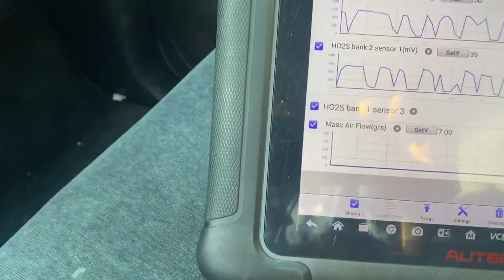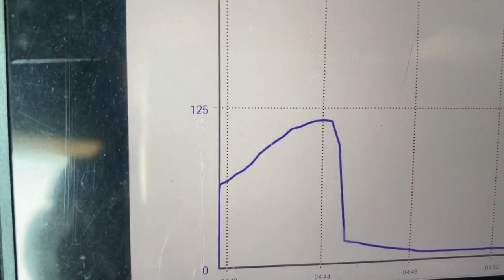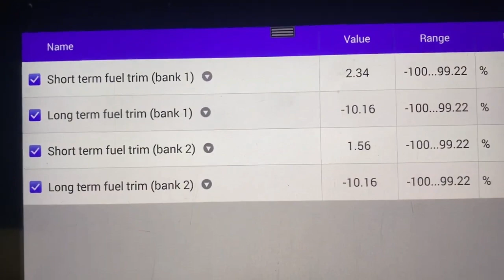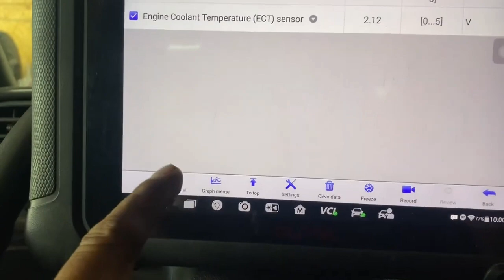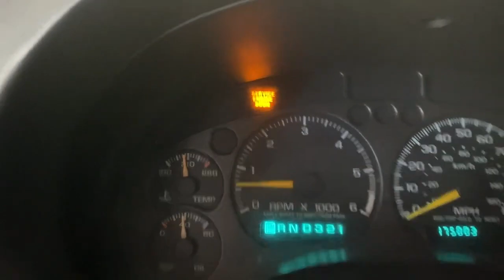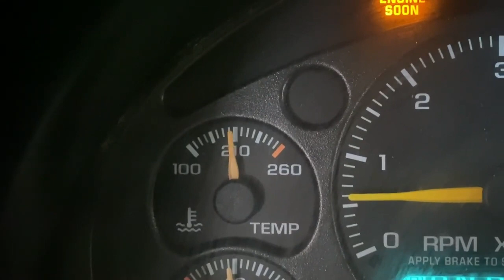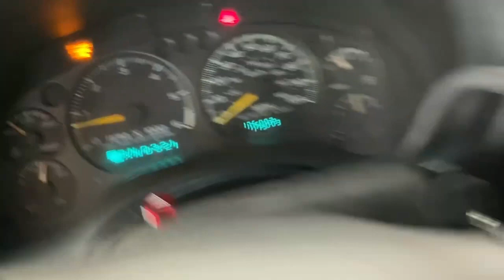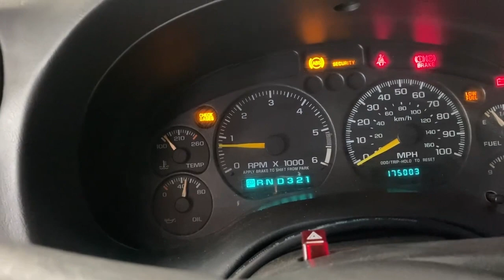2003 CHEVY TRAILBLEZER ECT SENSOR DE TEMPERATUA CAUSA FALLAS DE MOTOR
2003 TRAILBLAZER FALLAS DE MOTOR MAS EN FRIO, CAUSADO POR EL SENSOR DE TEMPERATURA CREANDO FALLAS TAMBIEN EN LOS SENSORES DE OXIJENO.